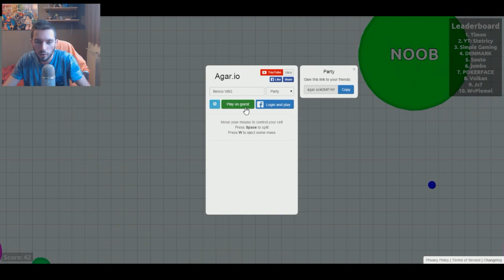JE ME FAIS VICTIMISER - AGARIO